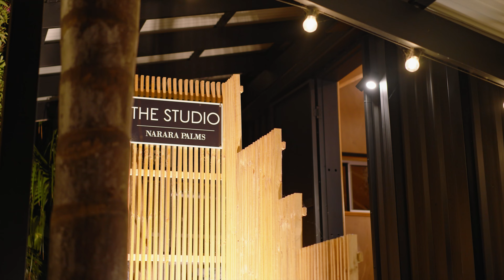138A Narara Valley Drive Narara " Narara Palms"